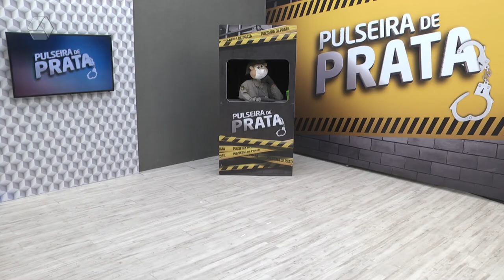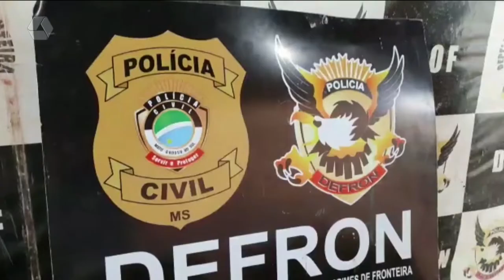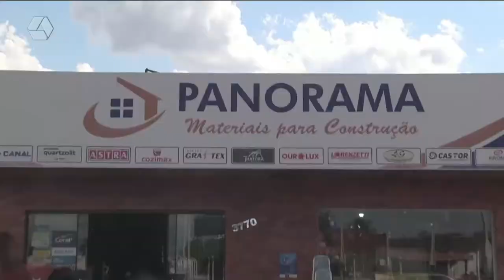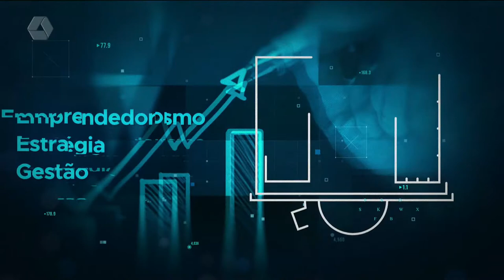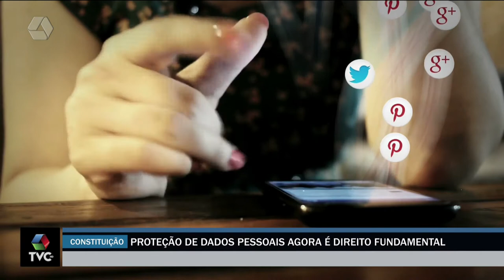Pulseira de Prata 01/03/2022